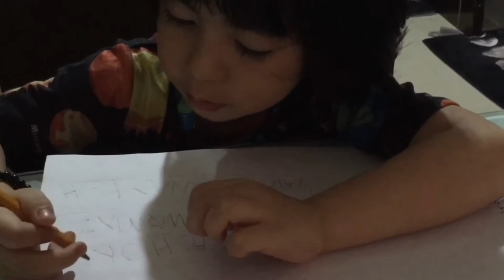My lil nephew writing time😊good job👏🏻